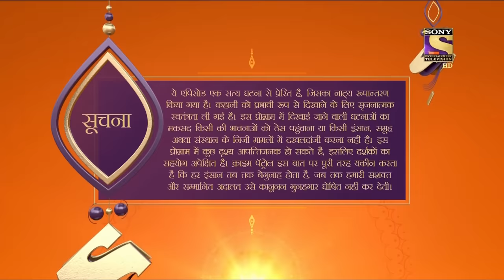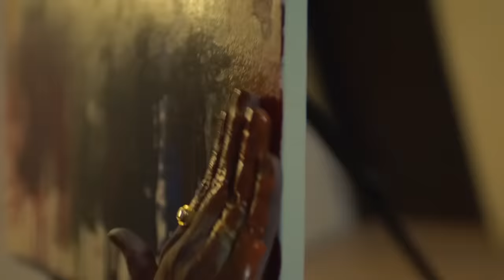Crime Patrol Satark Season 2 - Last Painful Breath - Ep 489 - Full Episode - 27th Aug, 2021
Episode 489: Stage
In this episode, a woman motivates everyone to take a stand for themselves but then takes her last painful breaths. A painter paints a painting with her blood after stabbing her. On the other hand, a woman is going through physical and sexual abuse by her own husband.